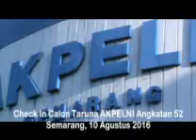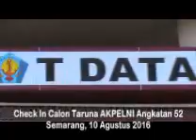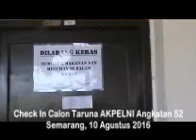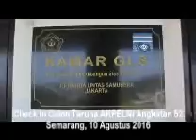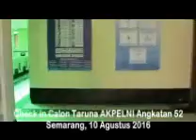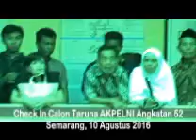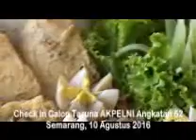Check In Taruna Calon AKPELNI Angkatan 52